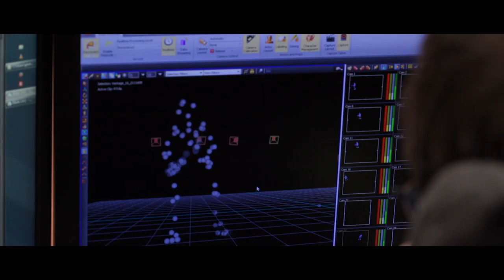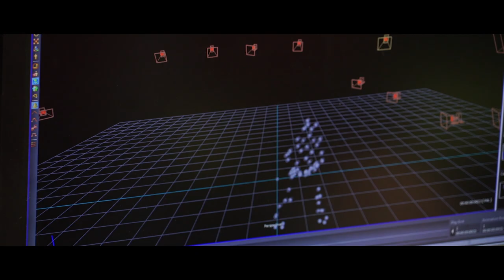Tennis World Tour - Developer Diary - Capturing Tennis [ESRB]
Animations are a core element of making a tennis game and one of the tools to get them right is motion capturing.

In this developer diary creative director Etienne Jacquemain takes us behind the scenes of a very special mocap session - not in studio, but on a real tennis court with a professional player.

Tennis World Tour release May 2018 on Play on PlayStation 4, Xbox One, Nintendo Switch and PC (Steam).